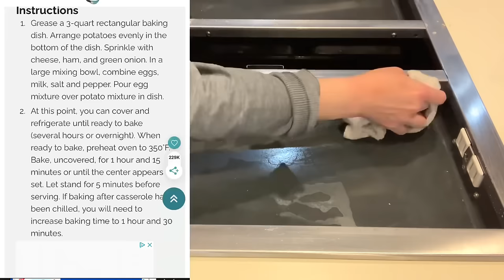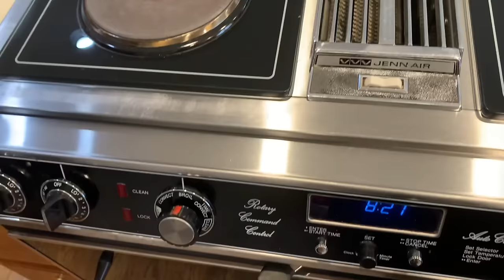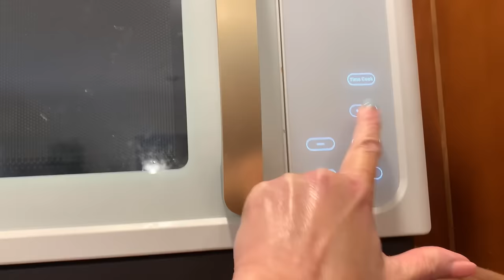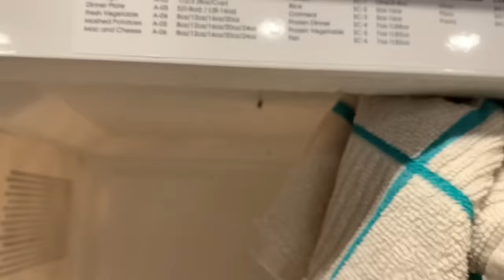🌟 NEW BONUS VIDEO 🌟 Kitchen deep clean to prepare to host for Easter 🐣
BONUS VIDEO 🌟 in this bonus video I’m going to give my kitchen a deep clean in preparation for hosting the family for Easter Brunch.
I’m going to deep clean my stove top, my microwave, my kitchen sink, wash the rugs, mop and clean all of the woodwork in my Kitchen.

I hope this video inspires you to get some deep cleaning done or I hope I’m keeping you company while you clean 🤗

Rubbermaid scrubber

Rugs

Couponing channel